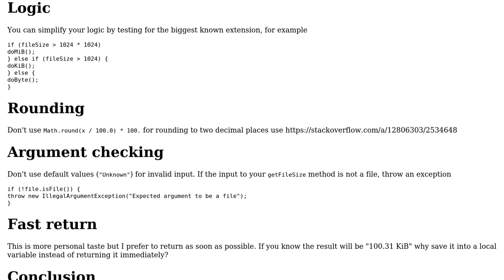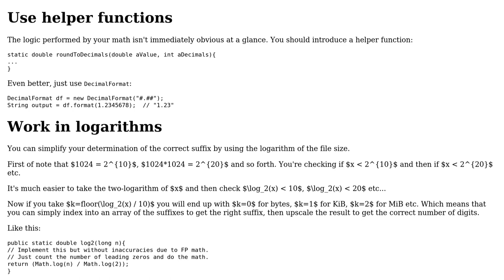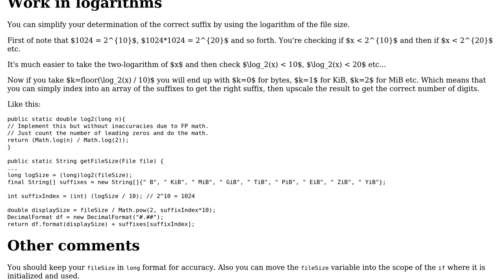Code Review: Returning the length of the File in B/KB/MB (2 Solutions!!)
Code Review: Returning the length of the File in B/KB/MB

With thanks & praise to God, and with thanks to the many people who have made this project possible! | Content (except music & images) licensed under CC BY-SA | Music | Images & others | With thanks to user ooxi user mak user Emily L. user 200_success and the Stack Exchange Network Trademarks are property of their respective owners. You are responsible for your own actions.